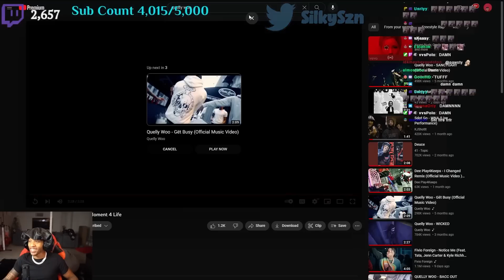Silky Reacts To QUELLY WOO x JAH WOO - Moment 4 Life